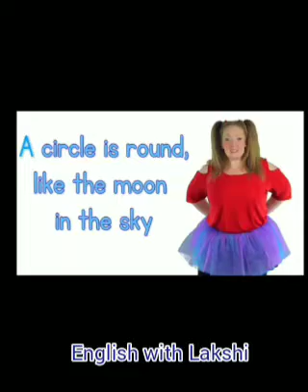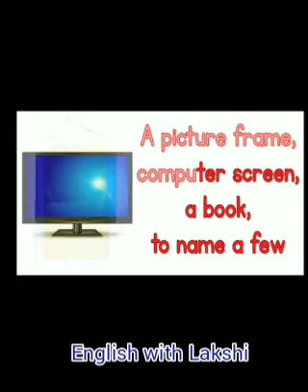Don't you know the shapes friends ?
Let's know about shapes